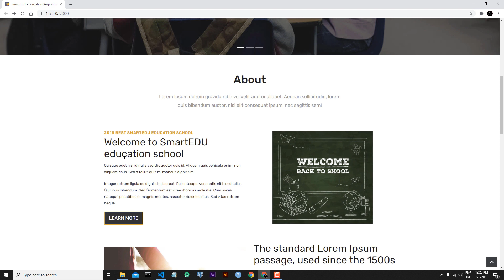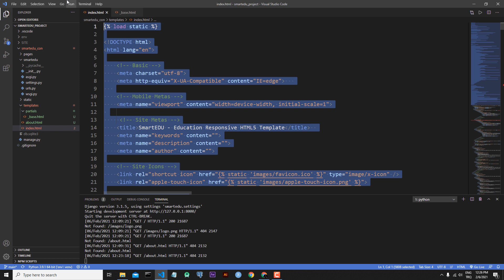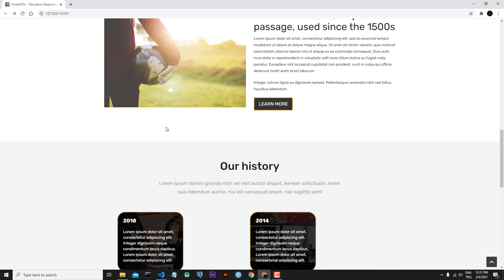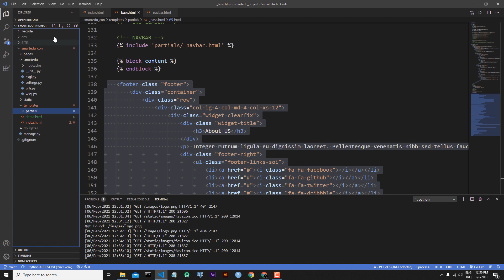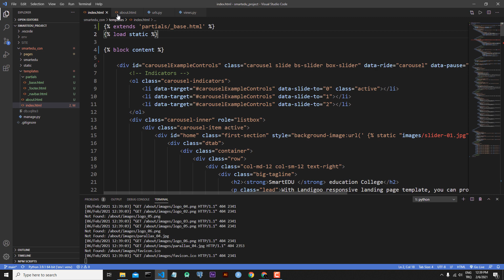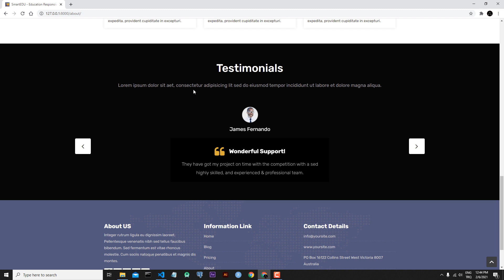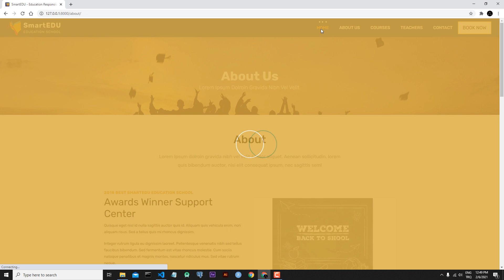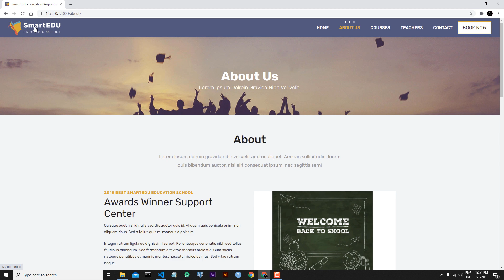Yeni Başlayanlar İçin Django 3 :06: Partials, URL - Menü, Extends - Include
Merhaba Arkadaşlar,

Bu seri boyunca Python diliyle yazılmış en popüler web çatısı olan Django üzerine konuşacağız. Son versiyon Django 3 ile dinamik bir web sitesi projesi gerçekleştireceğiz.

Başlıca Konular:
Django 3 Nedir?
Neden Django 3 Öğrenmeliyiz?
Python, Django Kurulumu
Git - GitHub - Gitignore
Model Yapısı
View Yapısı
Template Yapısı
ORM Nedir?
Kullanıcı Yönetimi
One - To - Many Relation
Many - To - Many Relation
Static Dosyalar
Form Kullanımı
Application - Project
Authentication
Login
Logout
Rooting, Redirect